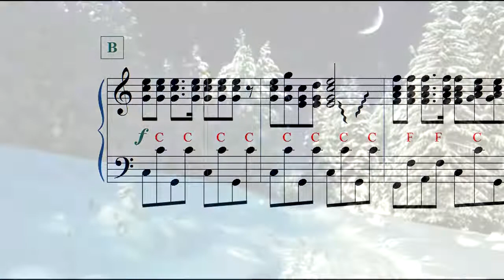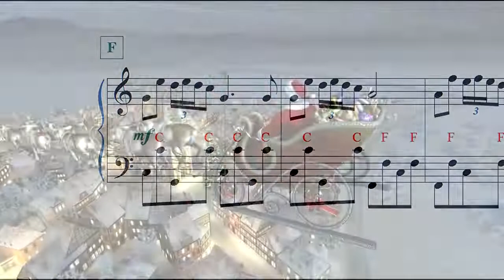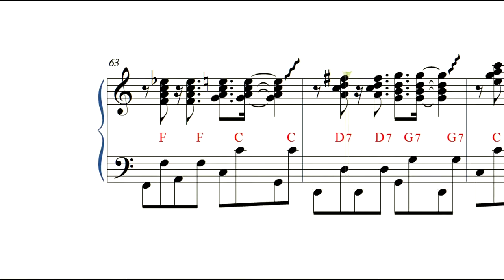Christmas || Jingle Bells songs || Piano version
Christmas song, piano version, Jingle bells ,  Entertainment.